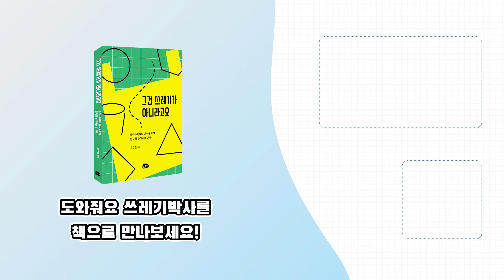종이 고지서도 재활용이 되나요? | 종이에 있는 스테이플러 심은 빼고 버려야 하나요? | 도와줘요 쓰레기박사 | 홍수열 자원순환사회경제연구소장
플라스틱·자원순환·쓰레기, 무엇이든 물어보세요!
자타공인 쓰레기박사, 홍수열 자원순환사회경제연구소 소장님이 답해드립니다.

속 시원~히 알려주었으면 하는 질문들, 댓글로 남겨주세요 :)